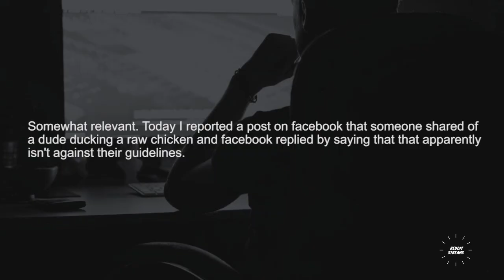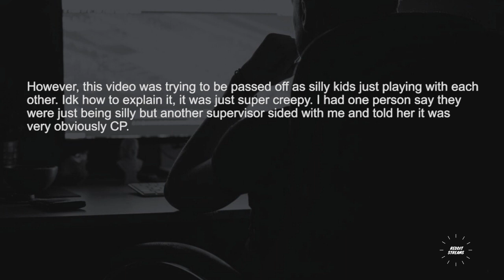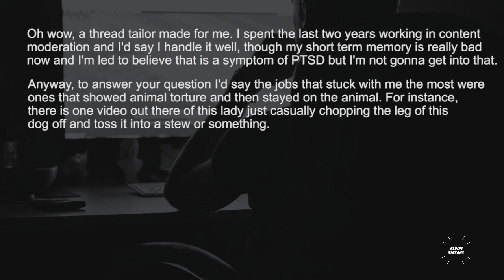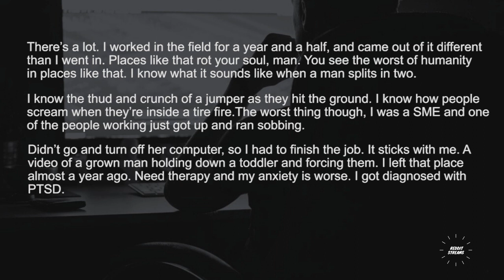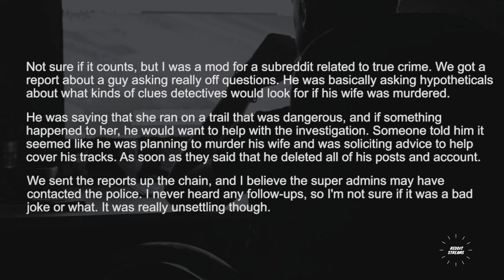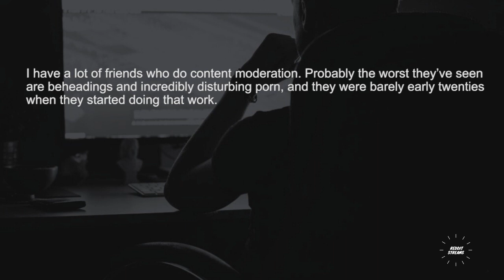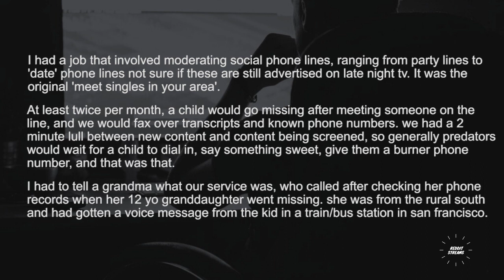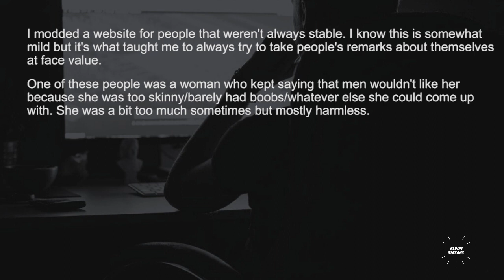People who work for social media companies, What's a report that you'll never forget? - r/Askreddit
People who work for social media companies, What's a report that you will never forget ?